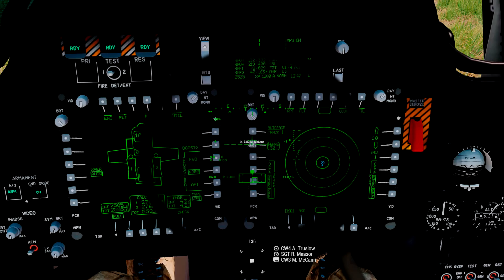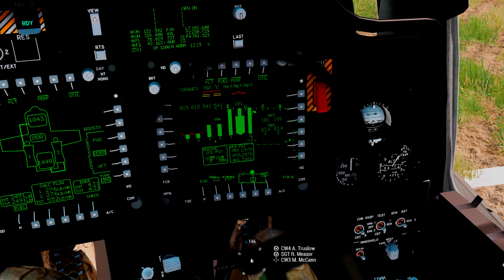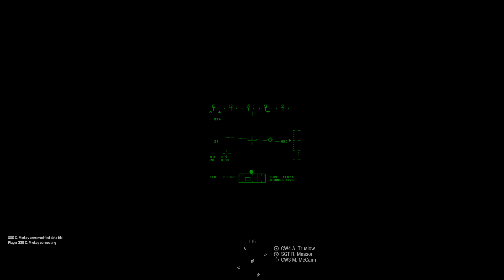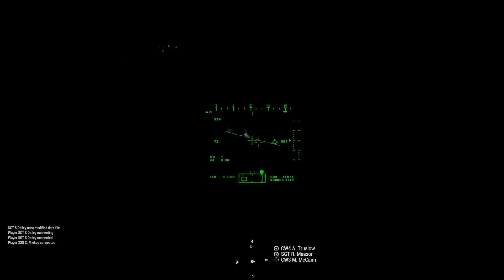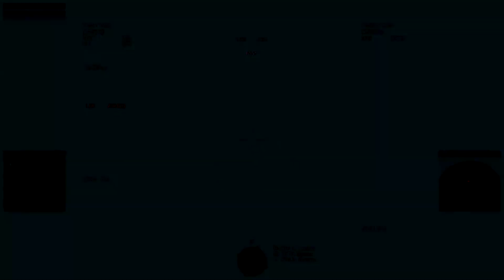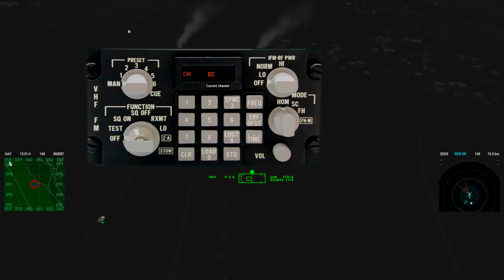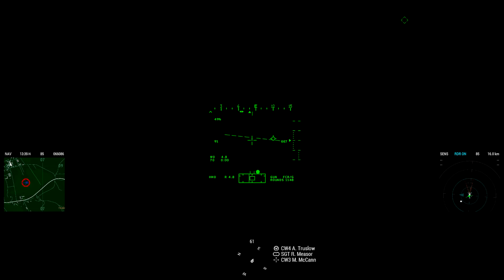Arma 3 (Reupload, Read Description) | AH-64 Apache Longbow Mod | 10th Mountain Division MILSIM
Reupload of the original video, since the first video wouldn't process to 1080@60fps like it was supposed to.

Give these cool guys a follow!

Looking to join an Arma 3 MILSIM community? we're recruiting!
 Here are the requirements!
- Must own a PC and your own copy of Arma 3
- Must own working mic
- Must be able to speak and understand English

Meet our requirements? What're you waiting for!? Click the link below now to get in touch with one of our recruiters!